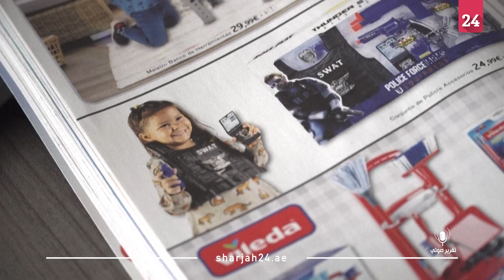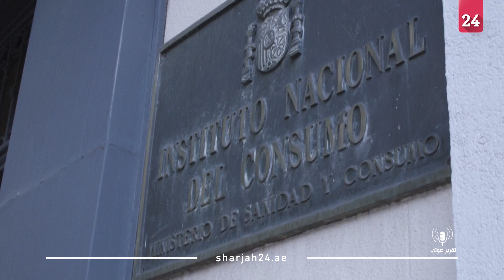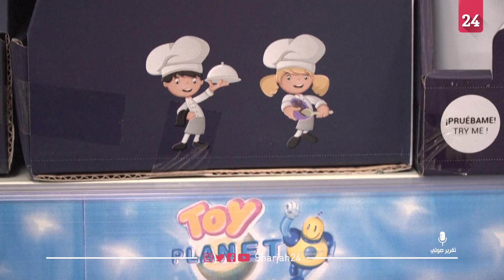إسبانيا تسعى إلى كسر الصور النمطية المرتبطة بالألعاب